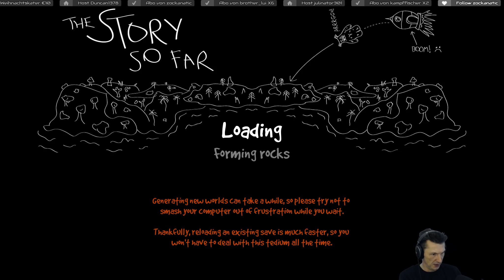WRONGWORLD Deutsch #05 "Ich möchte noch einmal in den Ring" ★ Wrongworld German Gameplay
Wrongworld Gameplay auf Deutsch von Valcry.

Let's Play Wrongworld
Gameplay Deutsch / German
Ein Indie Surivalgame von Sludj Games

BESCHREIBUNG:
Wrongworld ist ein völlig abgefahrenes Survivalspiel mit lustiger Grafik und irrwitzigen Ideen. Aber es ist ein durchaus ernstzunehmendes Survival in dem man sogar Basebuilding betreiben kann. Und es hat einen Permadeath der einen sogar noch motiviert.
Einfach reinschauen und selbst gucken.